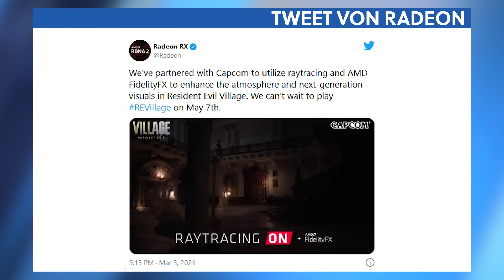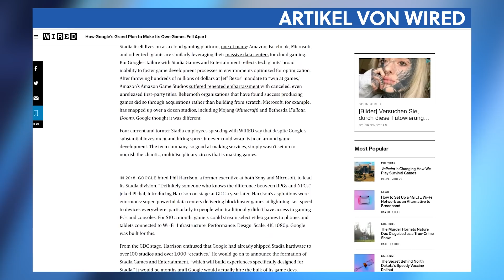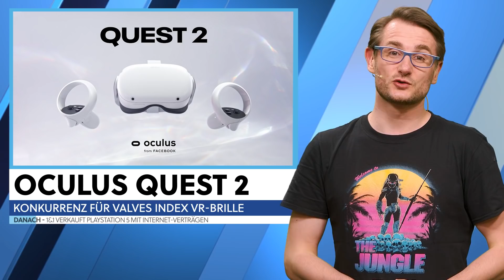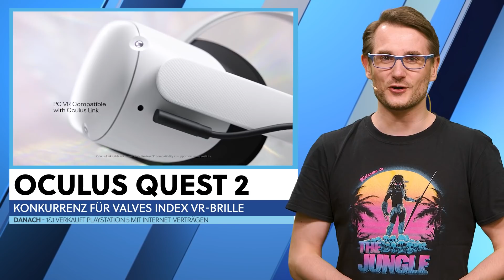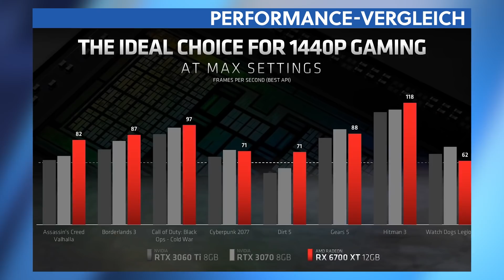AMD zeigt neue RX 6700 XT-Grafikkarte | Hardware- & Tech-News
AMD und Capcom gehen eine Partnerschaft ein und bewerben das optionale Raytracing in Resident Evil: Village mit den Radeon-Grafikkarten von AMD. Das lässt Kunden befürchten, dass Village diese Option bei anderen Anbietern wie Nvidia vermissen lassen könnte. 1&1 lockt Neukunden mit einer PlayStation 5 und koppelt die Konsole an DSL-Verträge. Es stellt sich die Frage, ob dieser Marketingschachzug, in Zeiten von starker Hardware-Knappheit, die Kunden eher verärgert oder anzieht. AMD kündigt seine neue Grafikkarte mit dem Namen RX 6700 XT an. Die neue Karte weiß nicht nur technisch zu überzeugen, sondern positioniert sich auch im Preis sehr kundenfreundlich. Diese und andere Hardware-News findet ihr in unserem Video.

00:00 - Hier gehts los!
00:14 - Zusammenfassung der News
00:35 - Capcom und AMD gehen Partnerschaft ein
02:07 - Stadia-Team fehlte die Erfahrung bei Videospielen
03:44 - Experimenteller Hertz-Modus bei Oculus Quest 2
04:47 - 1&1 verkauft PlayStation 5
06:14 - AMD zeigt neue RX 6700 XT-Grafikkarte
07:49 - Was macht das Hardware- und Tech-Team?
10:12 - Verabschiedung

PRODUKTPLATZIERUNG / WERBUNG

Folgt uns!